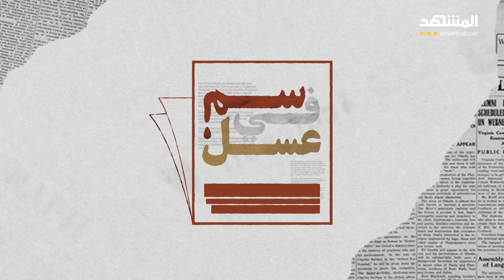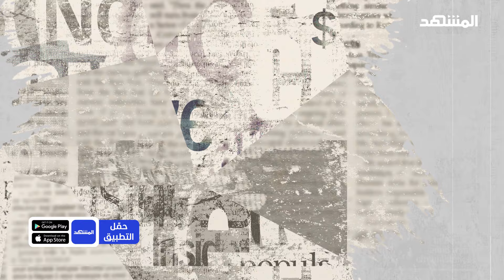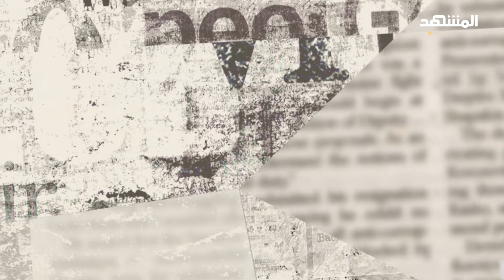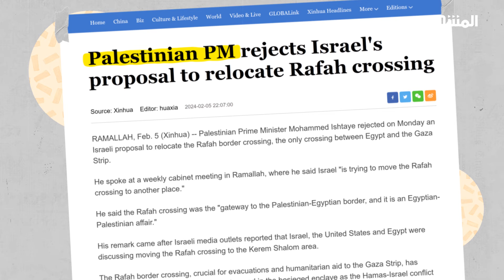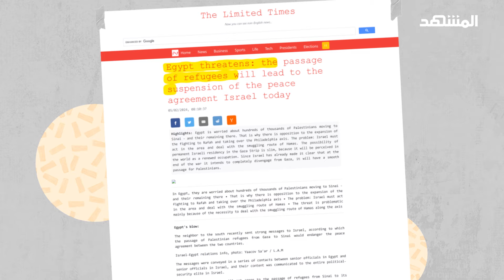شاهد القصة الكاملة.. معابر غزة تهدد اتفاقية السلام بين مصر وإسرائيل - سم في عسل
لماذا تريد إسرائيل إغلاق معبر رفح ويكون معبر كرم أبو سالم بديلا له؟
هل العلاقات المصرية الإسرائيلية على المحك؟ هل إسرائيل تصعد بتكرار ومصر تتمسك بحسم؟